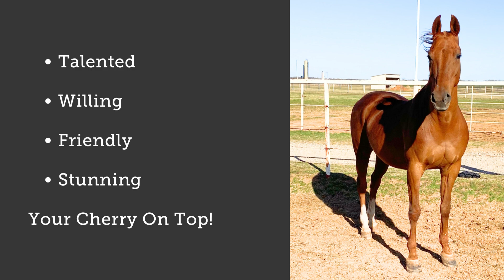Saddlebred Cherry is Ready to Find her Adoptive Home!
Cherry is available for adoption in the Oklahoma City, OK area. to find out more!